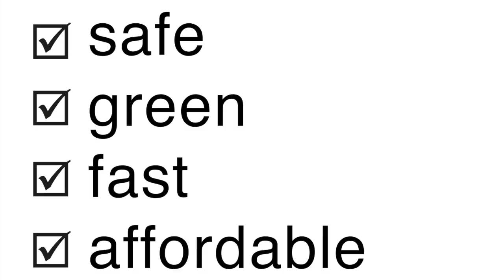context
Architecture should reflect its context and especially the era in which it was built. Today's architecture may seem to be missing the major characteristics defining our age; Global Warming and safety.